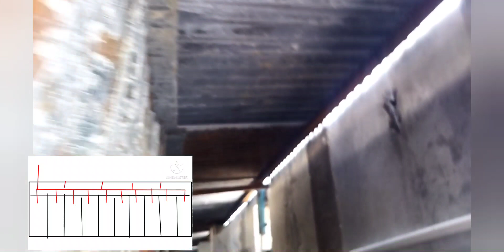नये कन्स्ट्रक्शन साईट पर ईलेक्ट्रिक फिटिंग करना देखें☺2023@NishikantChakrapani